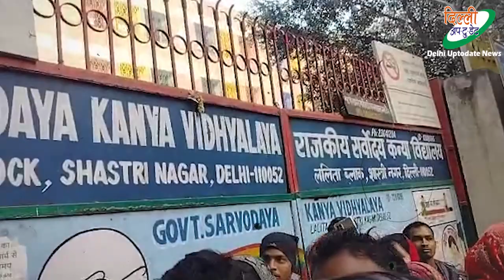दिल्ली के शास्त्री नगर के ललिता ब्लॉक स्कूल से पकड़ा गया बच्ची चोर, लोगों ने जमकर की धुना;ई